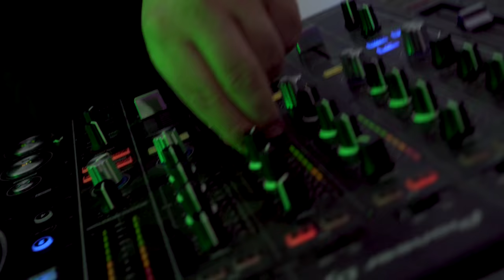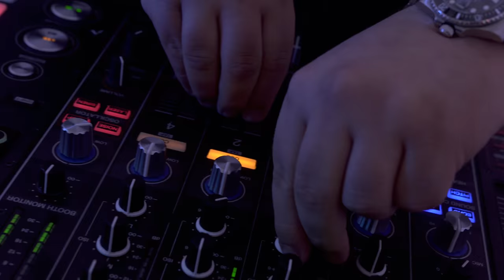Henrik - BONFLONZO (prod. by K-Fly & Jolio) | Official Video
Song produced by K-FLY & Jolio

Location:
Toppics Studio - Köln
Visual Pursuit - Düsseldorf